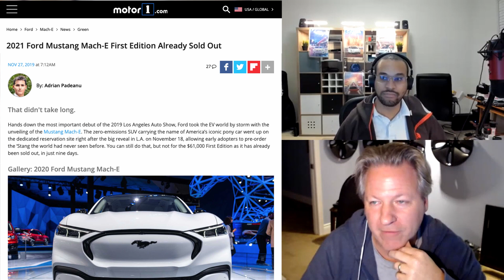WDU Short - 343.2 - 2021 Mustang Mach E Already Sold Out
Ford has reported that the 2021 Mustang Mach E has already sold out.